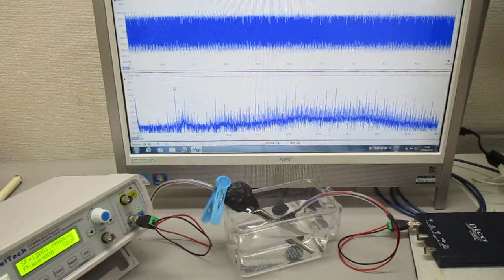超音波発振制御プローブの製造技術（オリジナル超音波検査） ultrasonic-labo